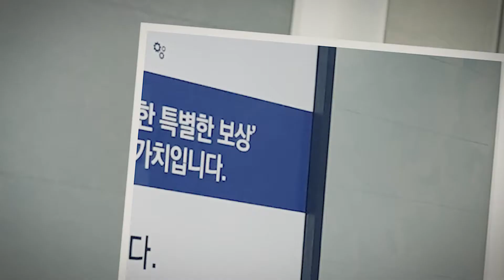동두천시 일자리재단 이전 확정